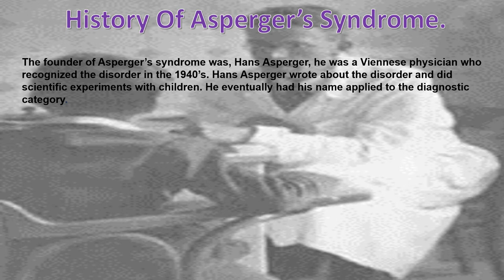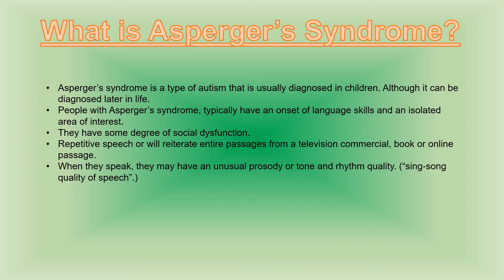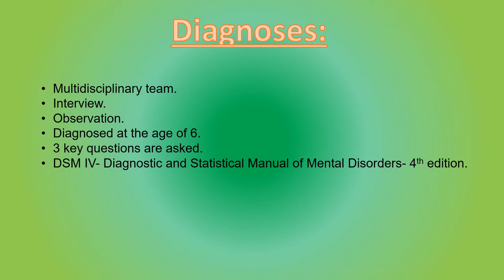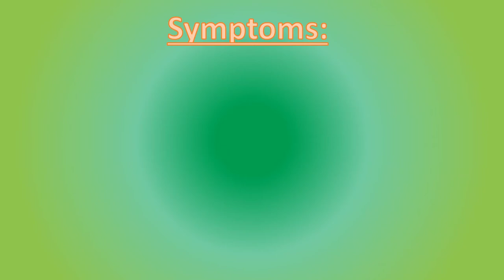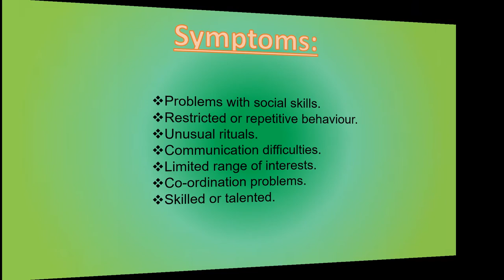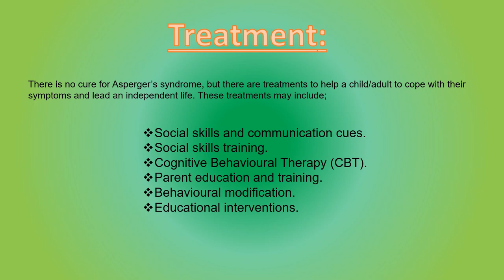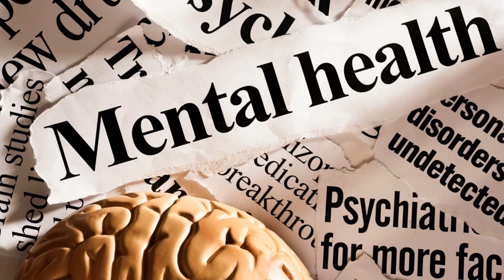Asperger's video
A video about Asperger's syndrome.
Detailed information on Asperger's.